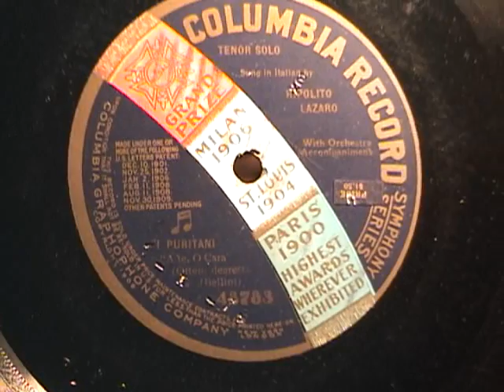Hipolito Lazaro - Puritani aria (Bellini)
Hipolito Lazaro singing O te, o cara, amor talora from Bellini's Puritani for Columbia in 1917. Compare with the Fleta version I just posted. Extraordinarily different but each with merits. See notes for my previous Lazaro posting.